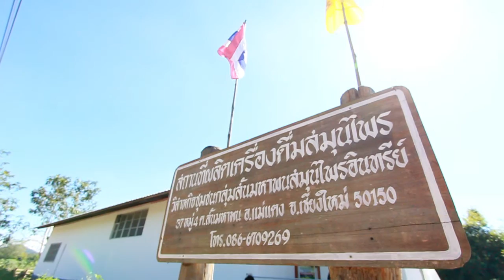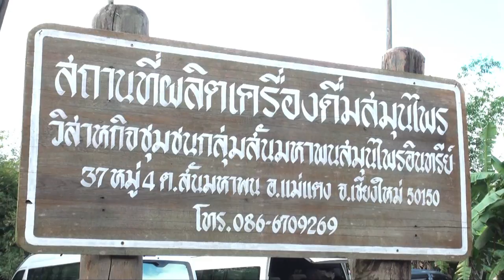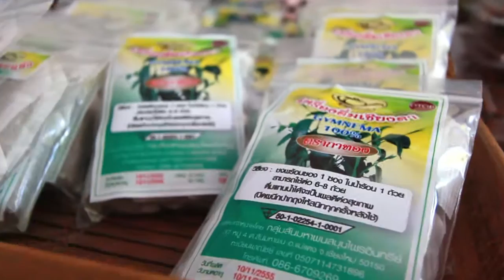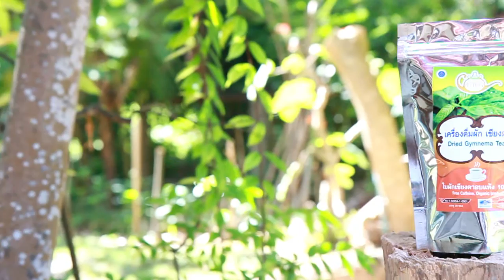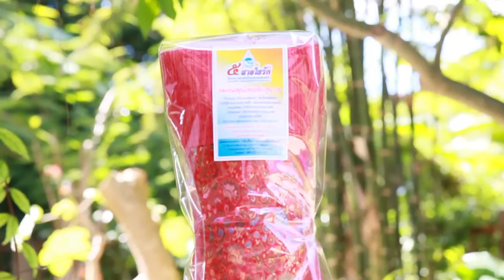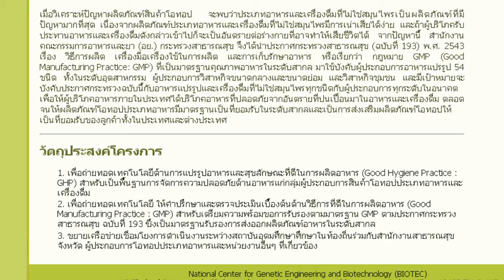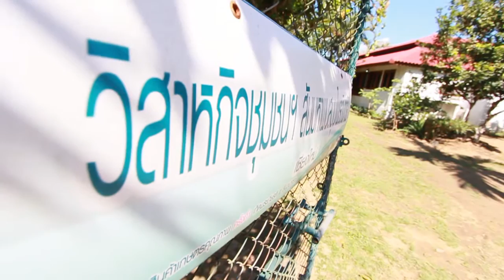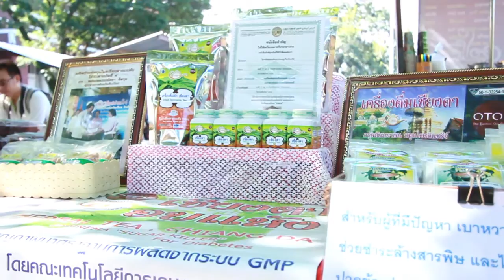Presentation วิสาหกิจชุมชมสันมหาพน (ผักเชียงดา)